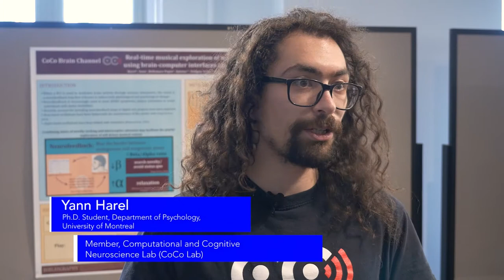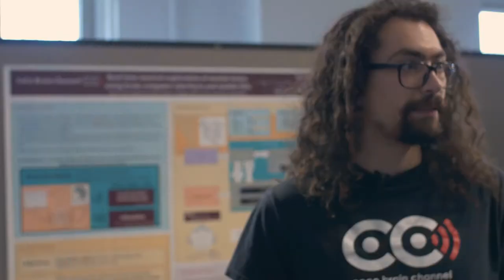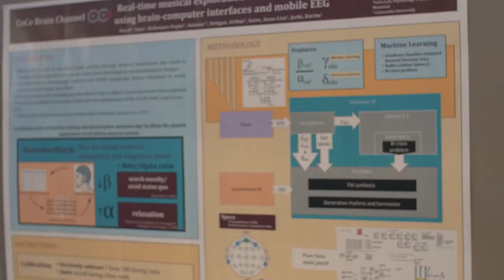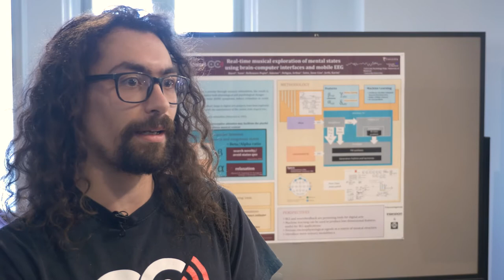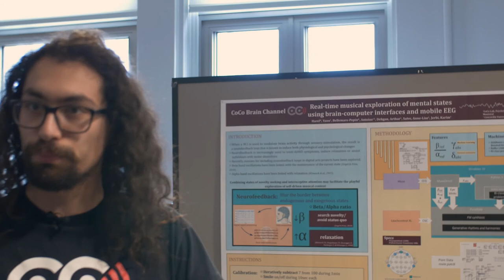Poster session - Yann Harel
DESCRIPTION

Yann Harel is a doctoral student at Université de Montréal and member of the CoCo Lab. Here, he explains the objectives of the CoCo Lab: to apply computational sciences to the understanding of the human brain and more specifically to the understanding of brain oscillations. He also talks about his research in brain sonification and looks back on the lecture given by Vladimir Hachinski, winner of the 2018 Killam Prize in Health Science.

First Intersectoral Meetings on Rhythm Hosted by Université de Montréal : Perceived Rhythm / Not Perceived Rhythm

PARTICIPANTS

Yann Harel